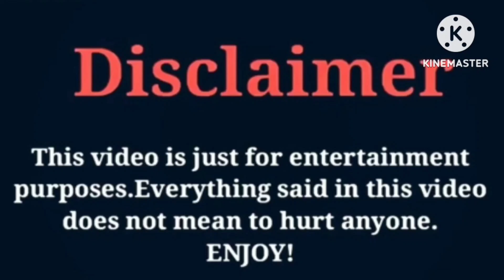Chloe Glass VS Famous Wooda | Lifestyle | Comparison | Interesting Facts